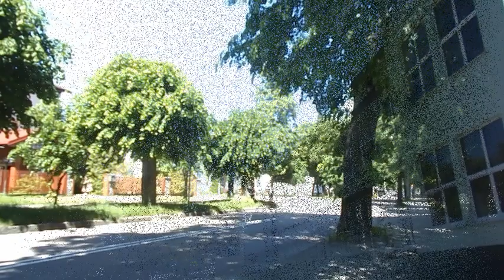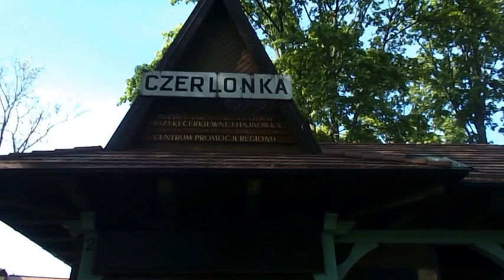08 05 24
Migawki z Hajnówki.